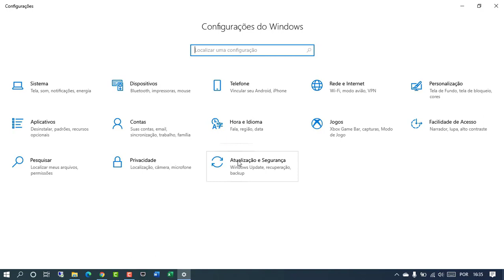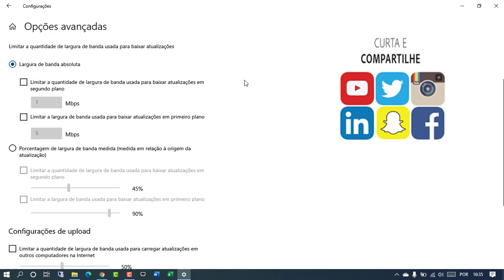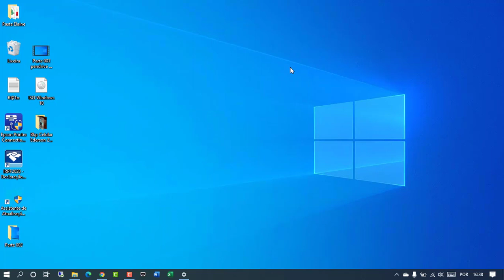Novo Recurso No Windows 10 2004 Permite Limitar a Banda de Internet Para Download e Upload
Veja nesse vídeo como usar o novo recurso no Windows 10 2004 que permite limitar a banda de internet do seu sistema. Com esse novo recurso você consegue escolher a quantidade de Mbps da sua internet que pode ser usada para Download e Upload de atualizações no sistema Windows 10.